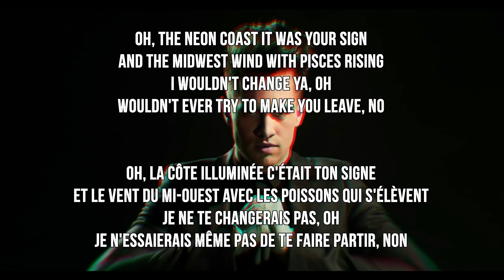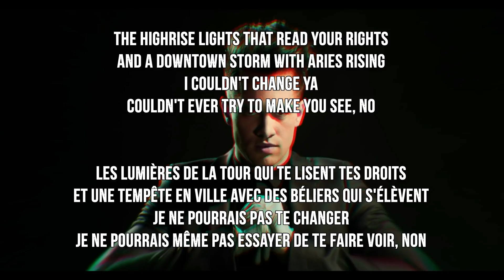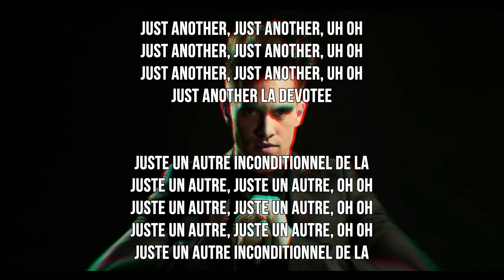Panic! At The Disco - LA Devotee (Traduction Française)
LA Devotee par Panic! At The Disco (Traduction Française + Lyrics)